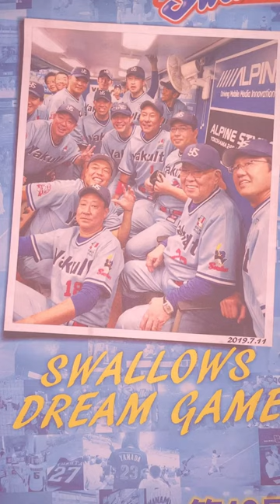ヤクルトスワローズドリームゲーム2019！あれからもう早3年！ ヤクルトスワローズドリームゲーム2019 野村克也 若松勉 松岡弘 安田猛 古田敦也 池山隆寛（第370回令和駄菓子屋チャンネル）